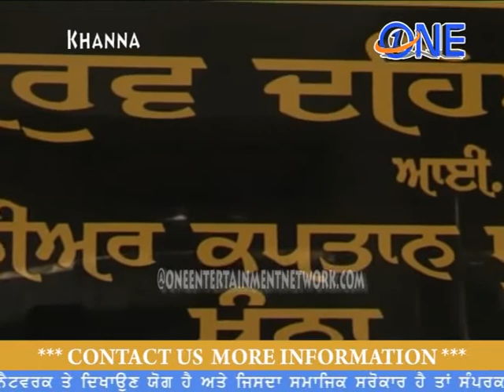शराब के नशे में थप्पड़ मारा तो कर दिया मर्डर